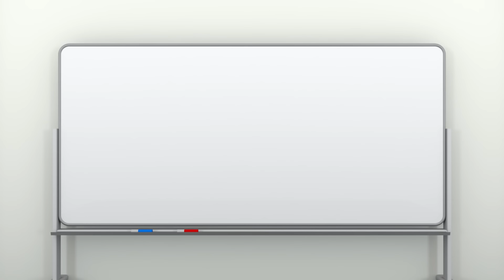【🎥今川動画制作所】界転組組長・新界政宗の誕生日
今日、作家さんが黒瀬になりきって新界の観察ツイートしてくださってますので、よければそちらもご覧ください！

★LINEマンガでWEBTOON（縦カラー漫画）を掲載しておりますので、よければご覧ください！